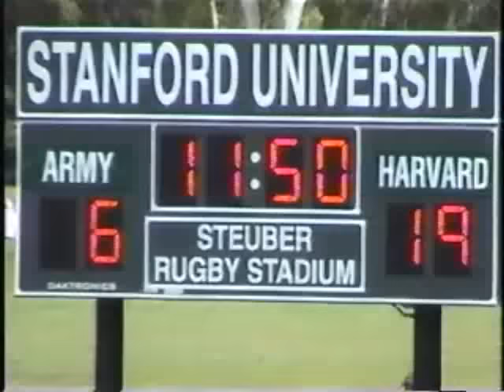Harvard Rugby 2001-2003, Including Victory over Army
The Harvard Rugby Football Club finished 2nd in the USA in 2003. This video chronicles some of the moments on the journey to the USA Final Four, and includes highlights from the semifinal match against Army. The Final Four took place in Palo Alto, CA at Steuber Stadium on the campus of Stanford - Great facility for Rugby.

Thanks to all of the photogenic members of the HRFC: Jim Marett, Tre Sayle, Matt "Sid" DiPietro, Marc Wayshak, Jake Kersey, Lukas Martin, Stefan Atkinson, Eli Shibley, Tim Dore, Jeff Reiman, Pete Danner, Ben Pickard, Tim Naylor, JC Harrington, Jim Foreman, coach Rob Leavitt and many more. Special thanks to Naupaka Zimmerman for technical assistance!

"Obsides Non Capiende" ~ Bruce R., HRFC '87